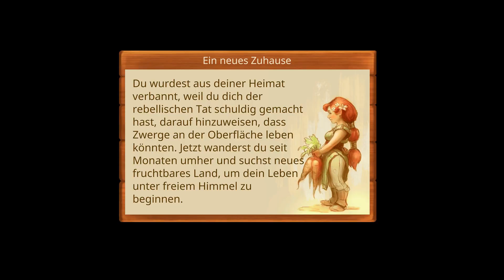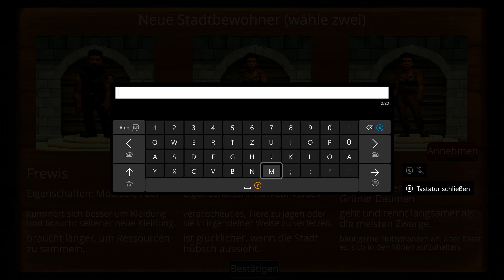HAMMERHELM #1 STRATEGISCHER STÄDTEBAU ★ Gameplay German ★ Deutsch ★ Tipps & Tricks XBOX PC PS SWITCH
HAMMERHELM ★ Gameplay German ★ Let's Play ★ Deutsch ★ Tipps & Tricks ★ Walkthrough ★ Guide ★ Build XBOX PC PS SWITCH

✘ Elgato Aufnahmegerät
✘ Gaming PC
✘ Gaming Laptop
✘ Xbox One
✘ PS4 Pro

HammerHelm ist ein Third-Person-Abenteuer mit strategischem Städtebau. Erstelle deinen Zwerg und errichte eine blühende Stadt an der Oberfläche. Schließe Quests ab, stelle Ausrüstung her, besiege Feinde und sei der Anführer, den deine Einwohner brauchen!

Errichte eine Stadt mit 45 Gebäuden (Bauernhöfe, Brauereien, Waffenschmiede und Köche)
Erkunde die Welt und ihre Lebewesen in Verliesen, Höhlen, Minen
Schließe Quests ab und verwalte die Stadt, damit die Bürger sicher und glücklich sind
Stelle über 100 Gegenstände her, von Rüstungen und Waffen bis hin zu Dekoration
Bekämpfe gefährliche Feinde in einem Action-Kampfsystem